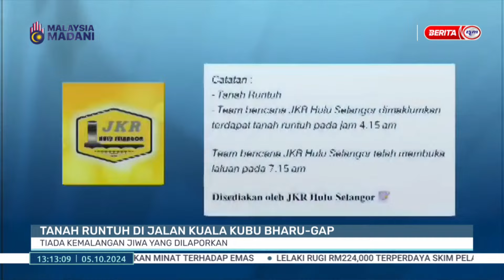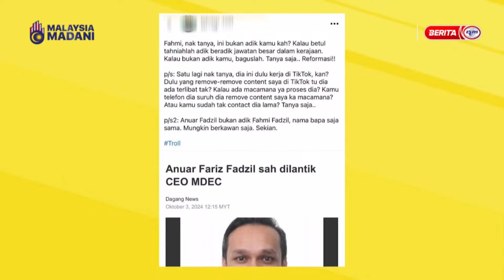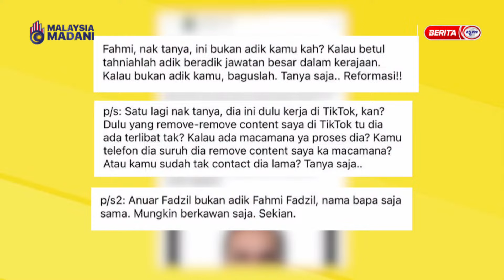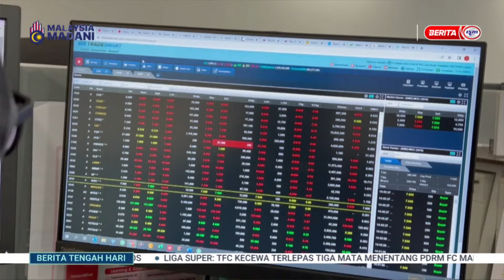5 OKT 2024 - BERITA TENGAH HARI